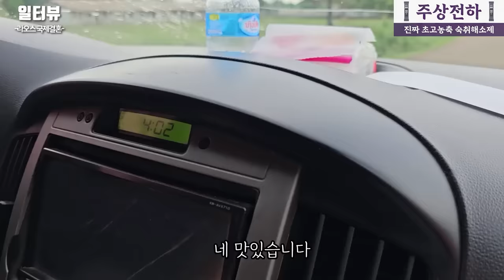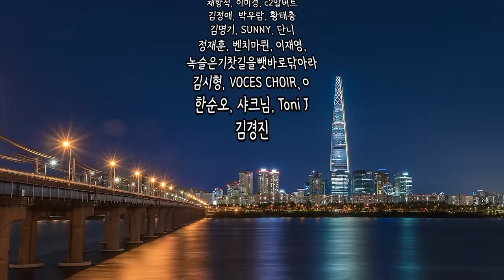라오스 소녀들이 한국으로 시집가는 이유, 라오스 사람들이 사는 마을 풍경 l 라오스 국제결혼 14화(서울 용산 국제 23-0001 )